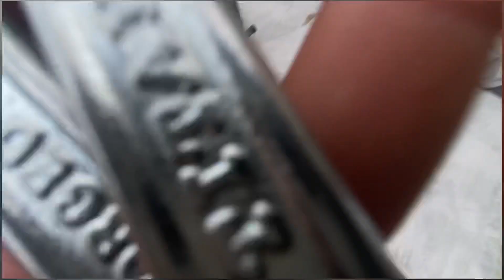Removeing Endicator From my BS4 Bullet❤️‍🔥🚀